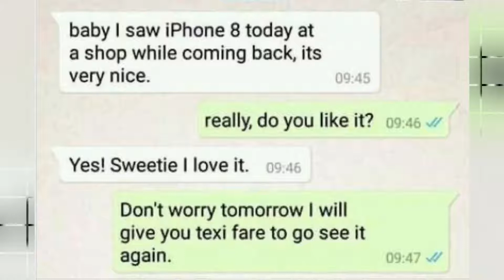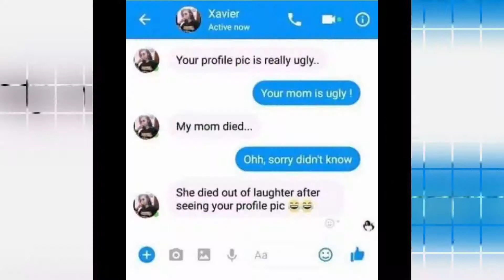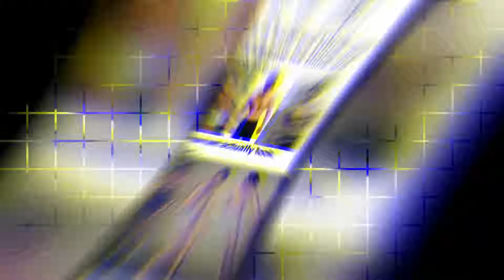Funniest Memes Of All Time ✅ Part 3 ✅ | By Hottest & Funniest Videos ❤